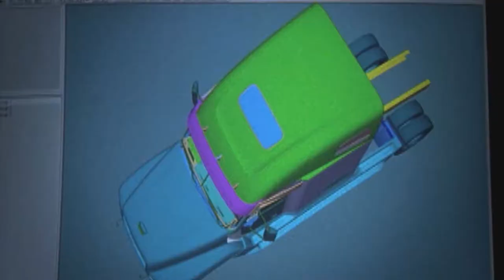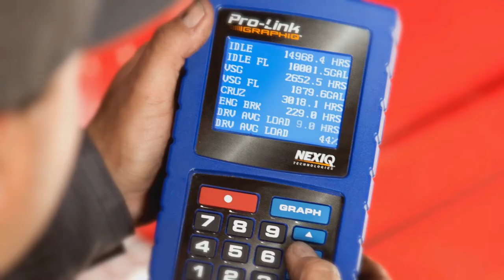Freightliner 75th Anniversary Video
Happy 75th Anniversary, Freightliner!